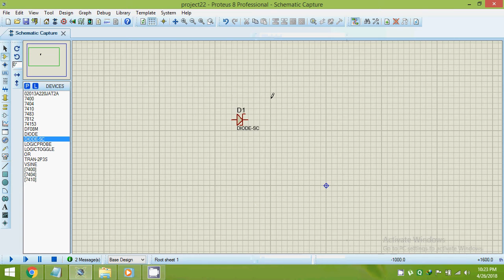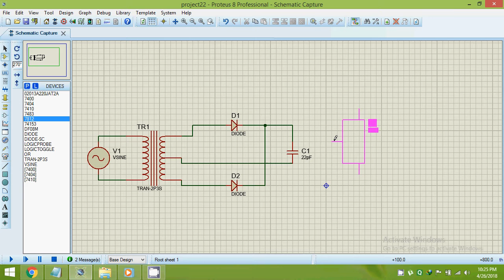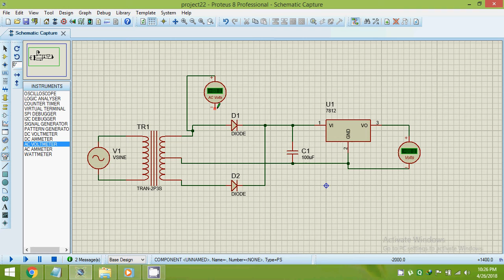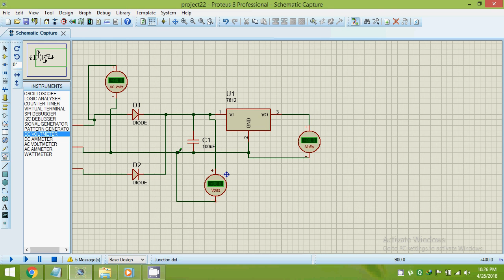Rakesh Das 0015: 12V DC POWER SUPPLY USING FULL WAVE RECTIFIER....